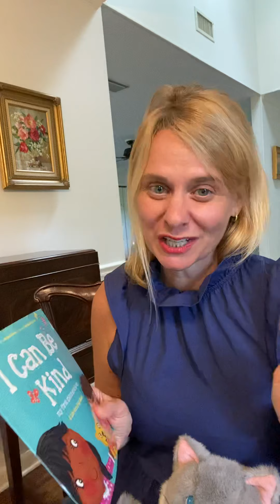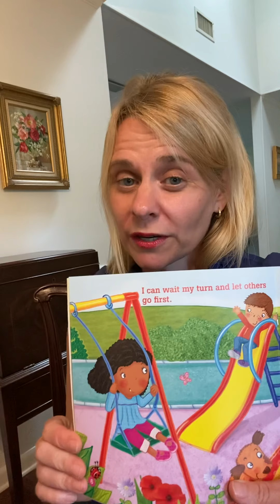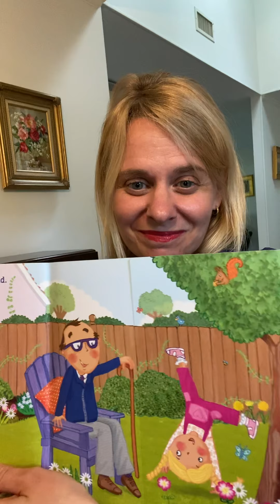Be Kind Story Time Ages 3-7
I Can Be Kind: My First Manners Book. Author Amie Carlson